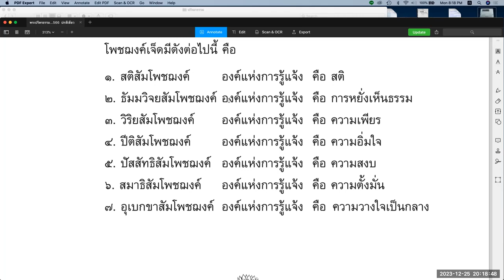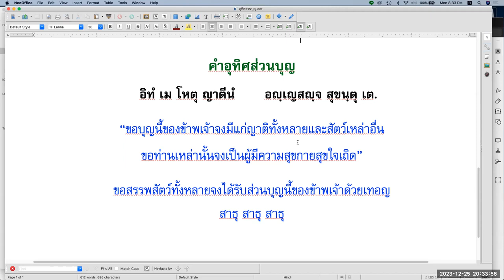พระปริตรธรรม ตอน ๕๒ โพชฌังคปริตร ตอน ๗ ธัมมวิจยสัมโพชฌงค์ : พระอาจารย์ ดร.คันธสาราภิวงศ์ 251266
"พระปริตรธรรม" ตอน ๕๒
โพชฌังคปริตร ตอน ๗
ออนไลน์ ๒๕ ธันวาคม ๒๕๖๖

ของ พระอาจารย์ดร.คันธสาราภิวงศ์
ที่ช่องยูทูป